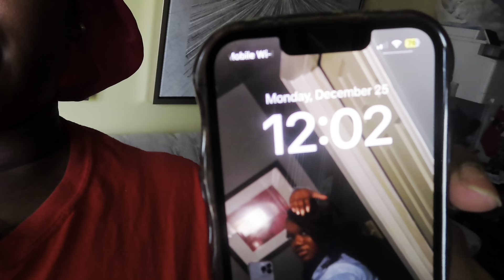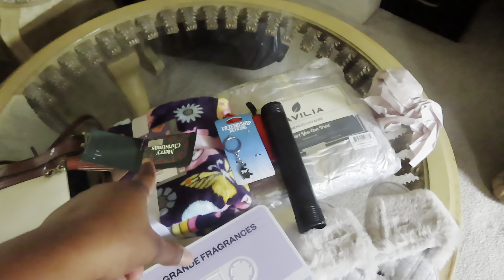Christmas Vlog| Surprised Dad with Car| Open Gifts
Merry Christmas 🎄 💕 Everyone Hope Everybody Had an Amazing Christmas and a Blessed Christmas !